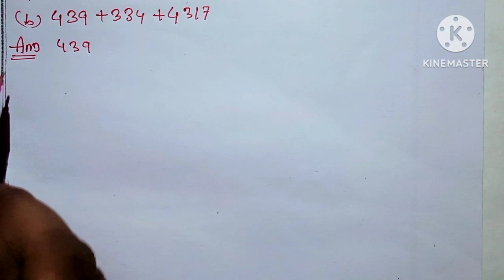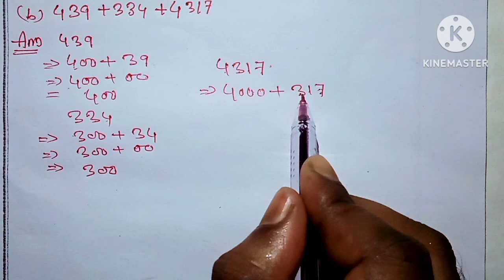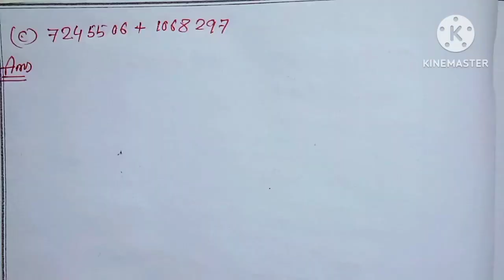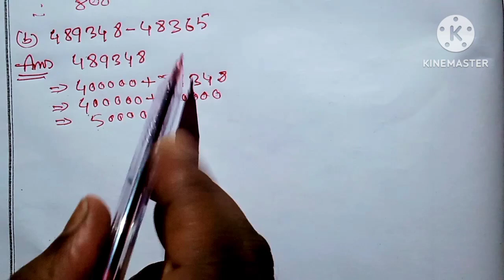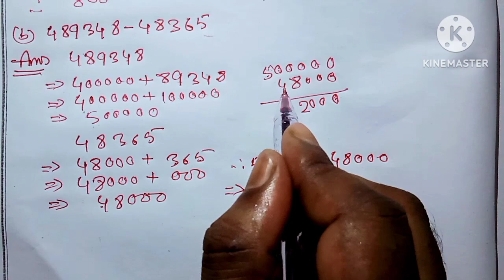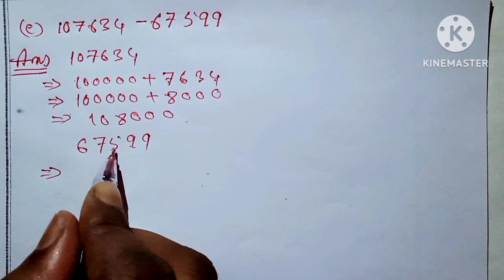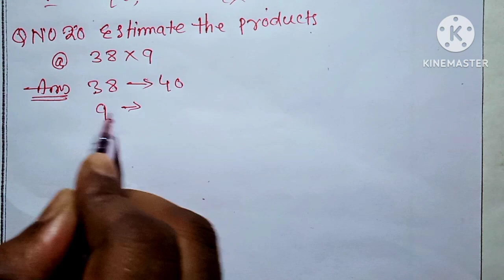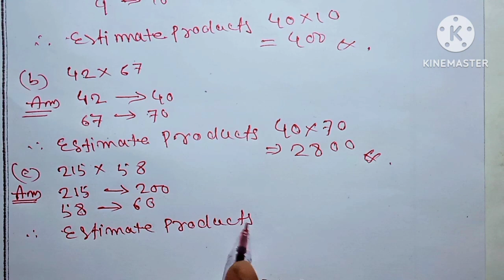Class 6 Maths Chapter-1 Exercise-1D Q18 Q19 Q20 Solution In English and Assamese Language.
Class 6 Maths Chapter-1 Exercise-1D Q18 Q19 Q20 Solution In English and Assamese Language. the problems given in class 6 maths books ncert exercise 1D Q18 Q19 Q20 Questions are fully solved in this video with explanation in English and Assamese language. Nizam at Assam123.